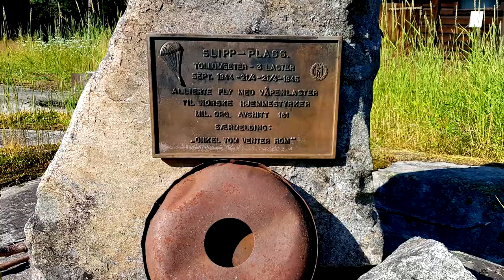Wooded hills and green valleys - Numedal, Norway - DJI Mavic 2 Pro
We are in lower Numedal, more specifically at a small place called Svene. We first find ourselves in the woods at Vinoren, where there are also some old silver mines. We also find a memorial from World War II here. We move to the hills around Svene and get a great view of the nature and the valley below.

Vi er i nedre Numedal, nærmere bestemt ved et lite sted som heter Svene. Vi befinner oss først i skogene ved Vinoren, hvor det også er en del gamle sølvgruver. Også et minne fra andre verdenskrig finner vi her. Vi forflytter oss til åsene rundt Svene og får en flott utsikt over naturen og dalen nedenfor.

I use filters from Polar Pro.

Edited in Movie Studio 14